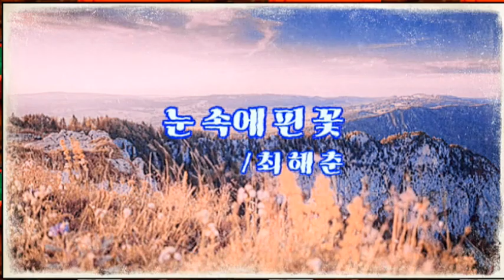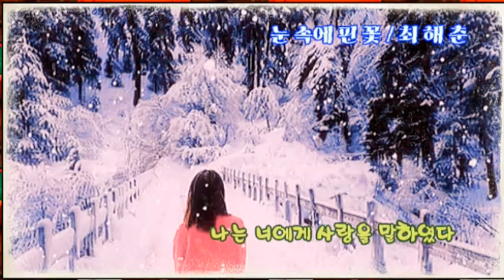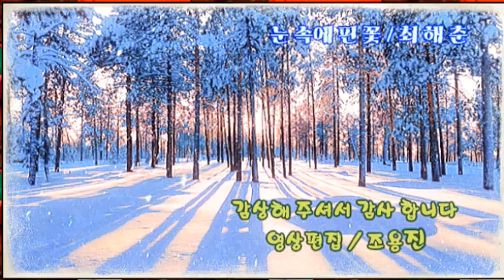영상시 : 눈속에 핀 꽃 - 최해춘